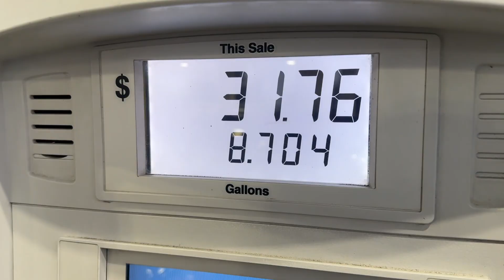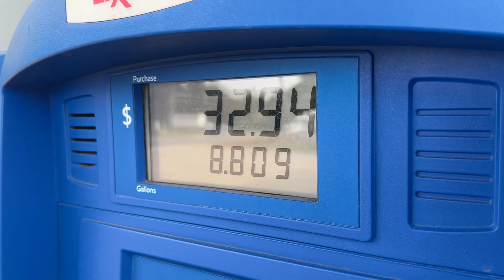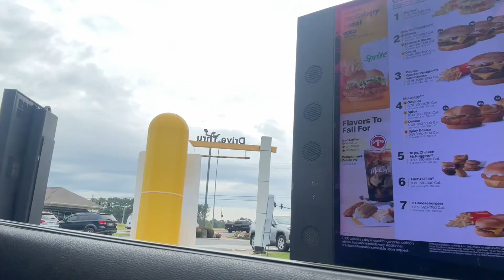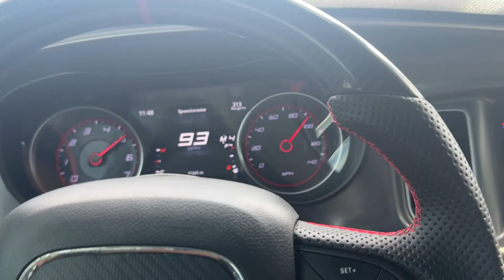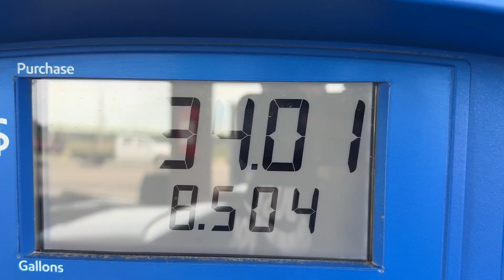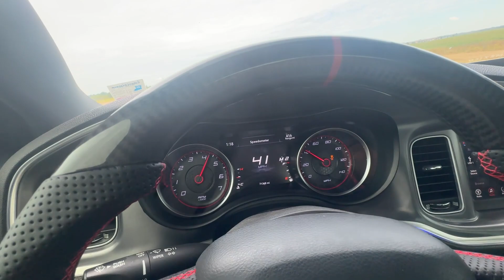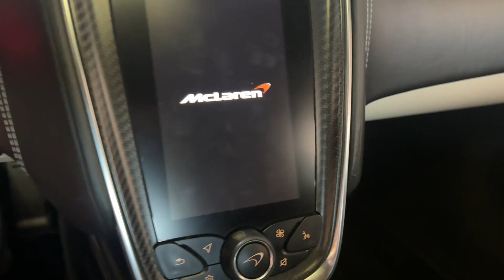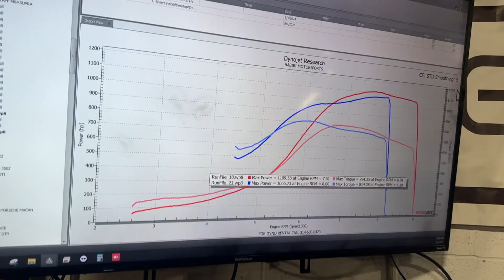I WENT TO THE UNDERGROUND TUNING SHOP!!! SHOP TOUR!! SHOP UPDATES!! THEY DROVE MY CAR!! MUST WATCH!!